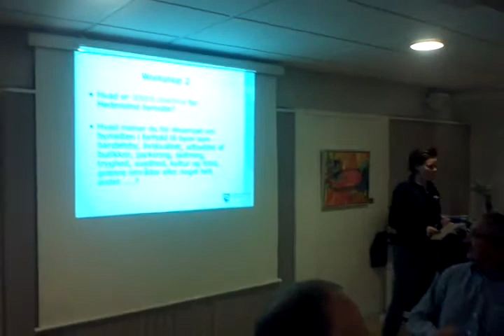Borgermøde om bymidte Hedensted 4